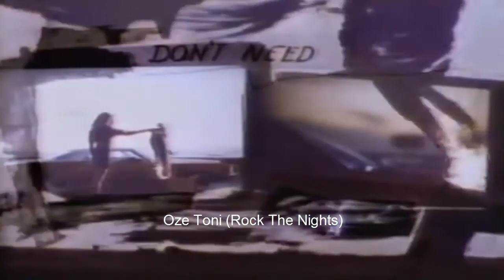Paul Carrack - Don't Shed A Tear (1987)